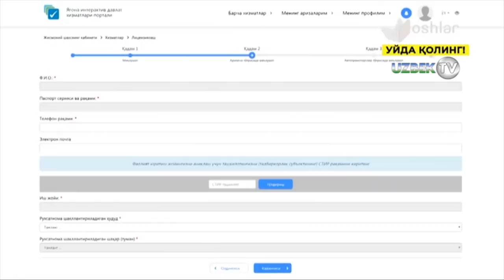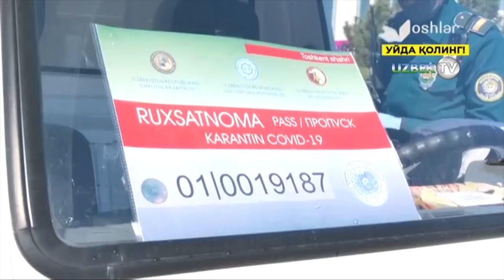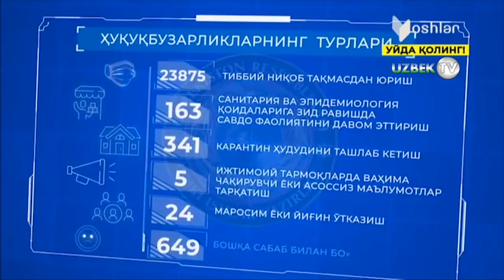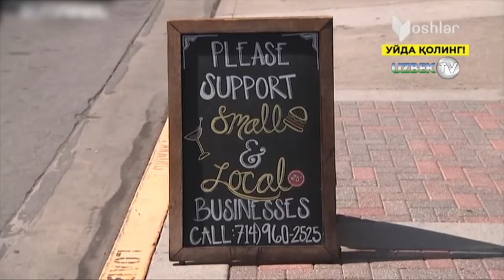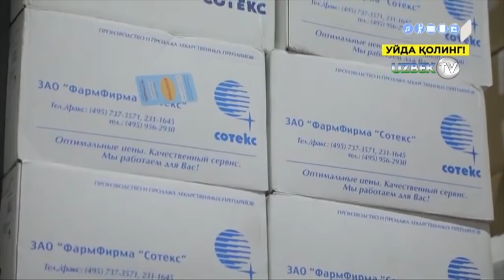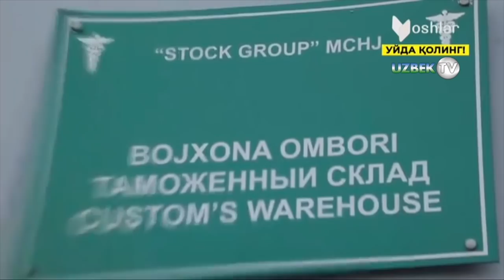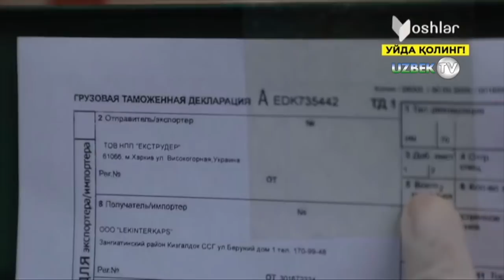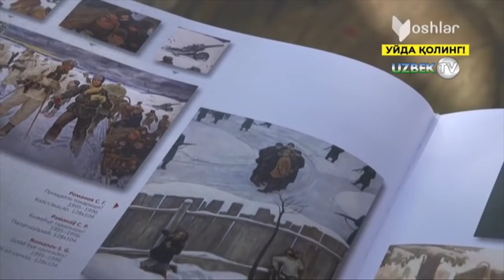"Давр ҳафта ичида" Ҳафтанинг энг муҳим янгиликлари | Davr hafta ichida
"Давра ҳафта ичида" кўрсатуви 5 апрел 2020 йил
"Ёшлар" телеканали
"Давра ҳафта ичида" кўрсатуви қўйидаги маълумотлар тафсилотини намойиш этади.
Ушбу вирус билан грипни қандай фарқлаш мумкин?Мутахасис жавоб беради.
Шахсий автомобилда ҳаракатланиш имконини берадиган стикерлар можароси.
1 апрелдан кучга кирган самоизоляция ёхуд ҳафта давомида вирусга қарши кураш бўйича амалга оширилган чора тадбирлар тўғрисида.
Ўзбек халқининг мард ўғлони Мамадали Топволдиевни хотирлаб.